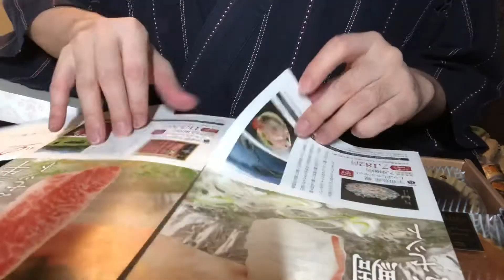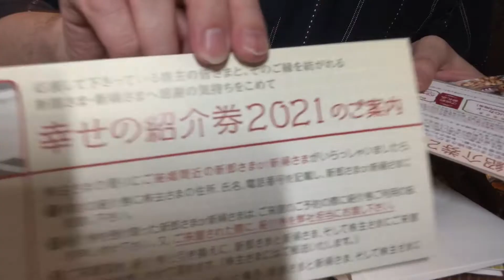証券コード:2198・アイ・ケイ・ケイ・権利確定日・4月・結婚式場・挙式・披露宴・伊万里市・ゲストハウス・ウェデイング・フレンチレストラン・自社特選お菓子【株価チャート・利回り・配当金・株主優待】